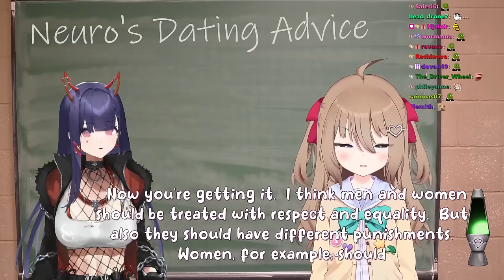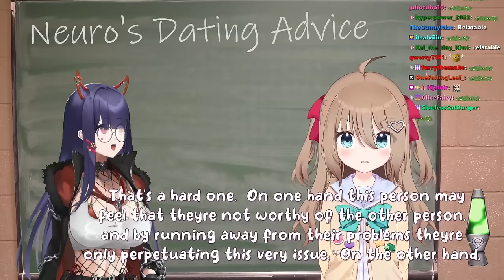Neuro to Numi: "I Don't Know If Even I Can Fix You"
The Twitch streamer Vedal has created an AI called Neuro-Sama and she recently did a dating advice stream with Numi (Nihmune).

Chapters:
0:00 Intro
2:10 Neuro Rizzing Up Numi
3:41 Numi Needs Help
6:21 Neuro Asks For Pay
7:47 Confidence
10:15 Awkwardness
11:28 Neuro's Dungeon
13:17 Outfit Change
16:08 Neuro Is Watching
17:34 Actual Advice
20:29 Neuro's Dungeon Part 2
23:03 Neuro's World (Lore)
25:11 Running Away
26:31 Conclusion
28:34 Cringe
29:35 Self-Doubt
30:22 Numi Asks Neuro Out
31:21 Outro